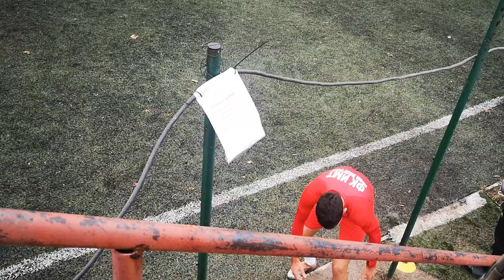FK IMT- FK Ušće (trening utakmica)